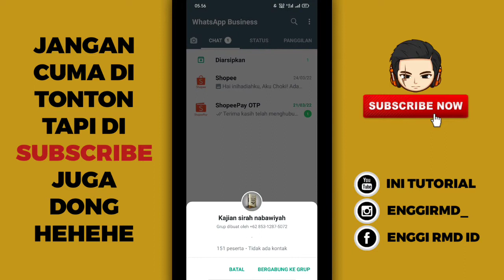Bagi Bagi Link Grup WhatsApp Tentang Nabi